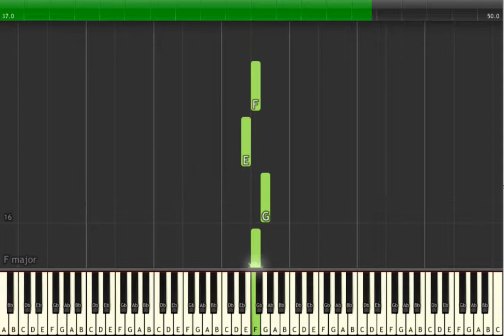Melodika Eğitimi - Delilo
Delilo
( Diyarbekir Türküsü )
Hazırlayan : Yusuf Bişgen

“Feci, quod potui, faciant meliora potentes. ”

karaoke videoları
eğitici kanallar
eğitici video
eğitim
nota eğitimi
enstruman eğitimi
çalgı eğitimi
içeriğinden oluşmaktadır.